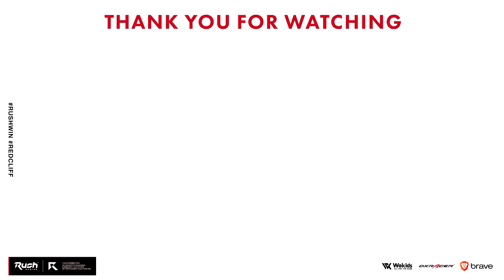凶悪武器、M16が強すぎる理由。【CoD:BOCW】Call of Duty: Black Ops Cold War